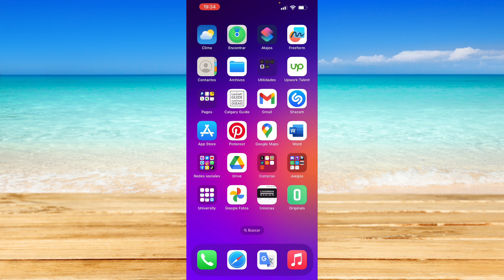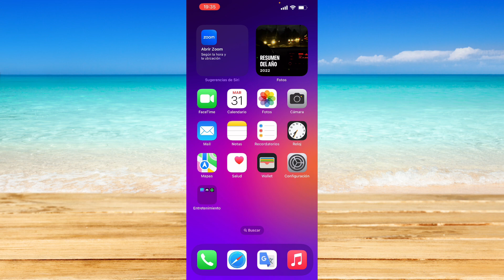Cómo arreglar el nombre de contacto de WhatsApp que no se muestra